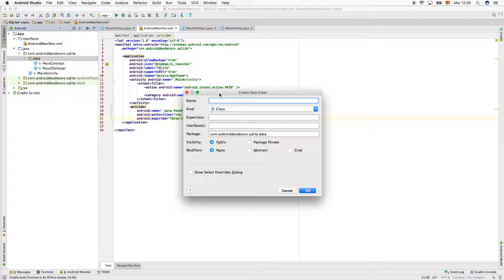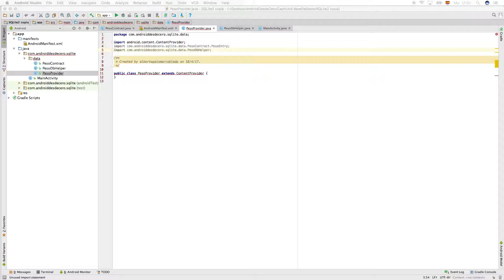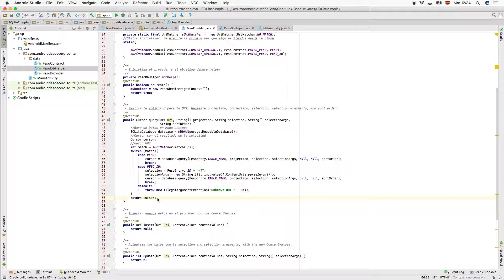Content Provider 2 – SQLite y ContentProviders Parte 6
Utiliza el Proveedor de Contenidos en tus aplicaciones.